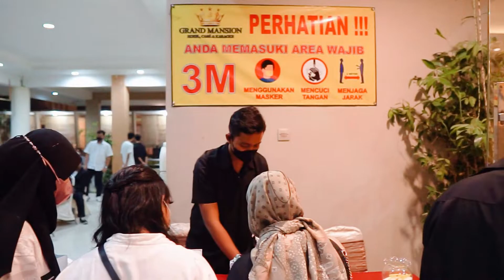BTS DEVINA SWEET SEVENTEEN BIRTHDAY PARTY